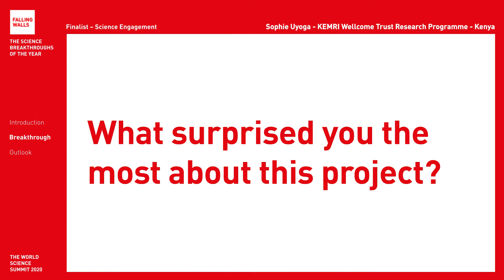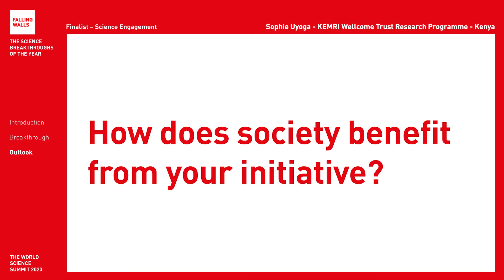Breaking the Wall of Sickle Cell Disease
Sophie Uyoga is a Falling Walls Finalist at the Falling Walls and Berlin Science Week: World Science Summit 2020 (1 – 10 November).

Will she become the Breakthrough of her category Science Engagement Initiatives? Register for free and don't miss the remote event